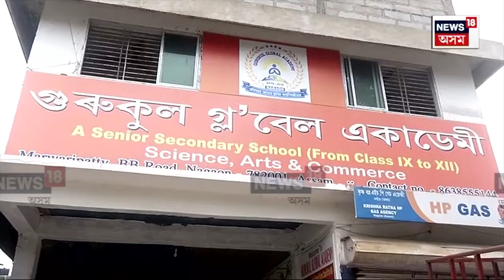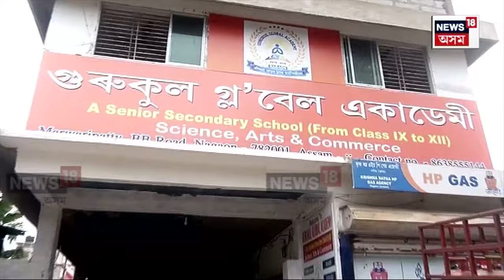Nagaon Gurukul Academy News| H.Sত ১০০% উৰ্ত্তীণৰে নগাঁৱত জিলিকিল গুৰুকুল গ্ল’বেল একাডেমী